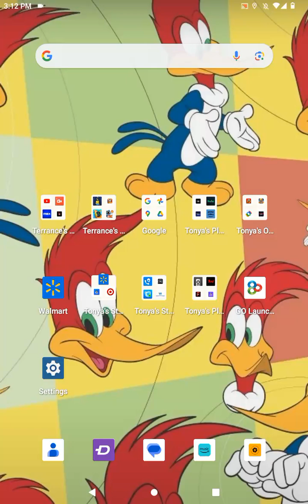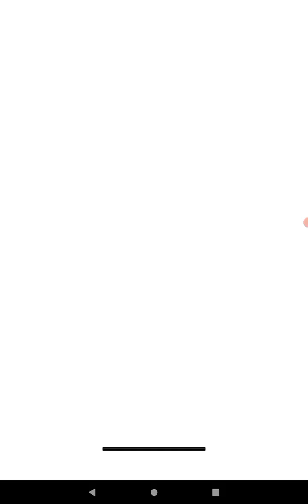Minion Rush: "Full Gameplay Part Nine" (2015)